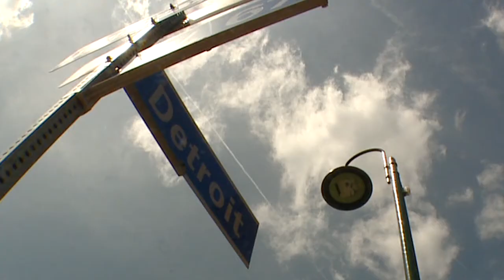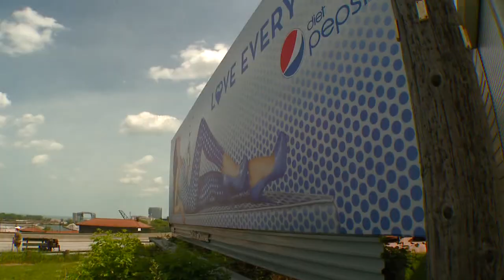Shoreway Closed Due to Captain America Filming